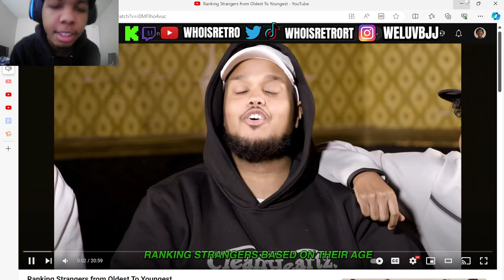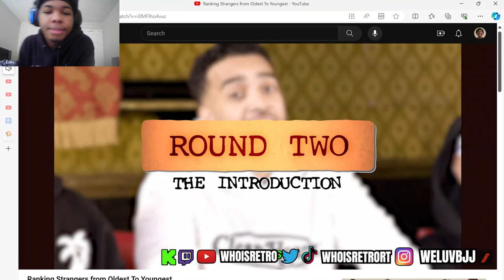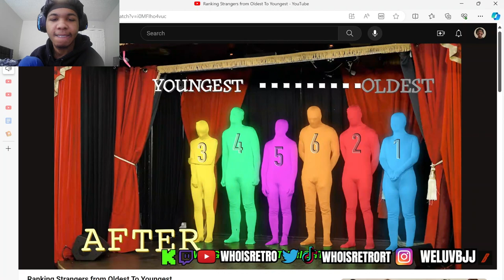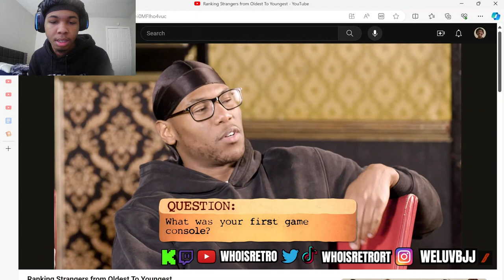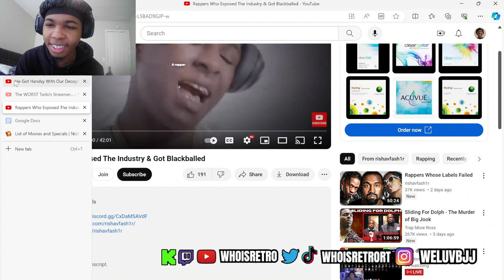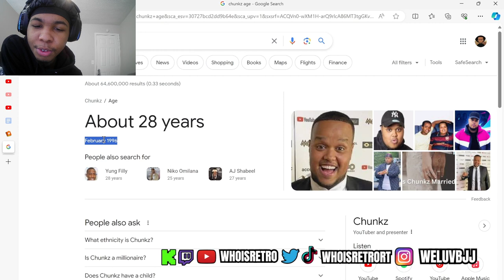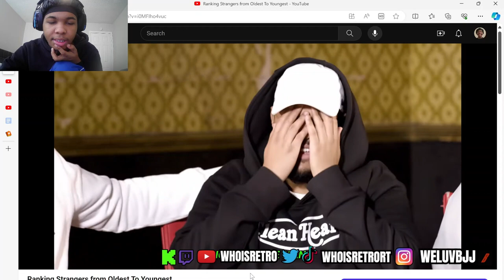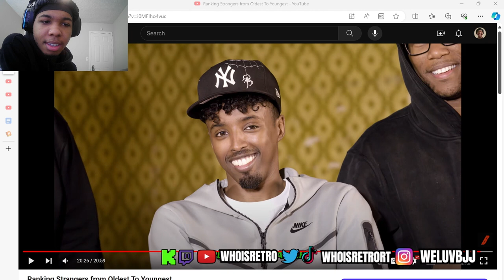WHOISRETRO REACTS TO BETA SQUAD RANKING STANGERS FROM OLDEST TO YOUNGEST!